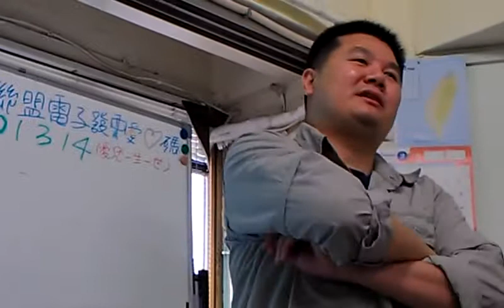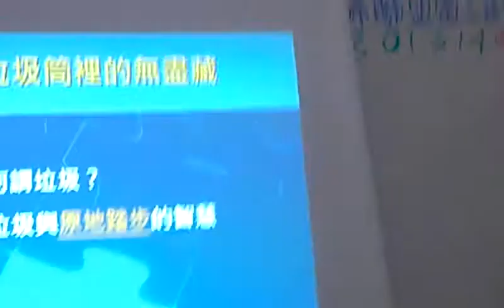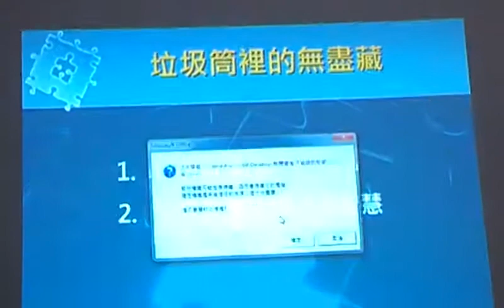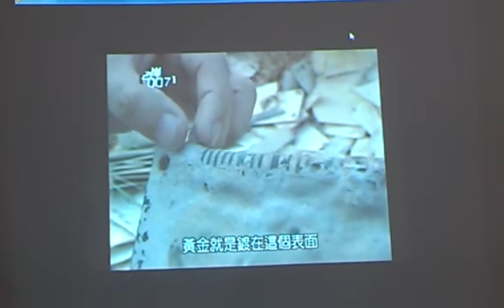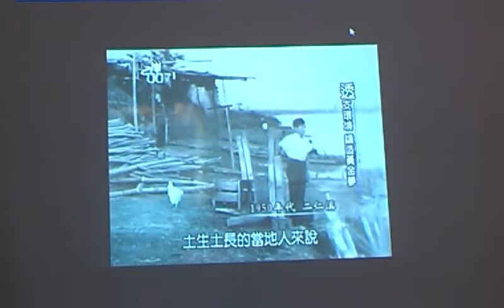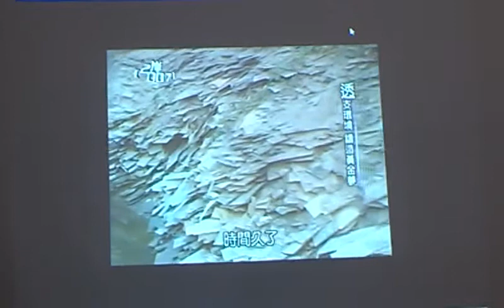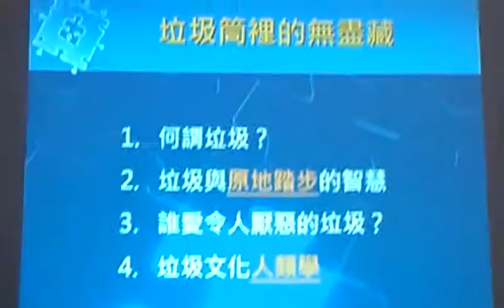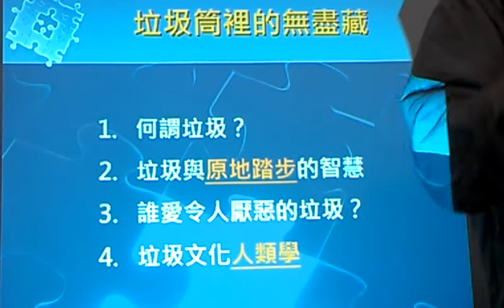臺灣人的邏輯被官僚體系催毀 垃圾桶的無盡藏VIDEO1611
李惠仁為黃國昌走路工事件平反 有圖未必有真相！ 李惠仁導演帶你揭開新聞背後不能說的秘密（七）